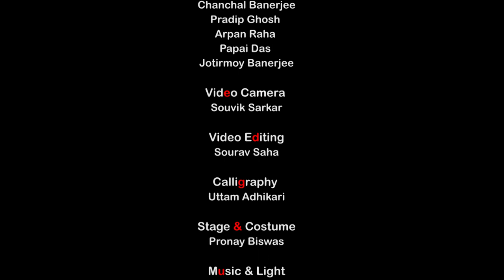মাছি । Macchi । A Ganrapota Saptak Production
Play write: Mohit Chattopadhyay
Direction: Arun Chakraborty
Assistant Director: Pronay Biswas
Music & Light: Soumyadwip Biswas
Music operation: Nilarghya Mukherjee
Stage, Costume: Pronay Biswas
Video Camera: Souvik Sarkar
Video Editing: Sourav Saha
Calligraphy: Uttam Adhikari

Acting: Rina Das, Prodip Biswas, Debasis Chowdhury, Sudhangsu Sarkar, Chanchal Banerjee, Pradip Ghosh, Arpan Raha, Papai Das and Jotirmoy Banerjee.